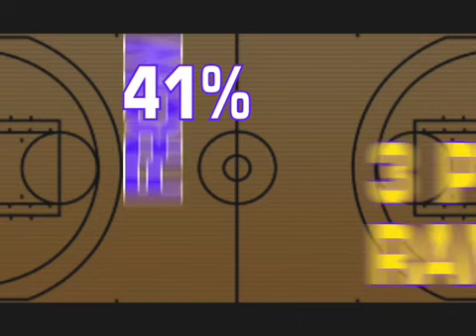Chris Owens Highlights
Chris Owens...the complete basketball player